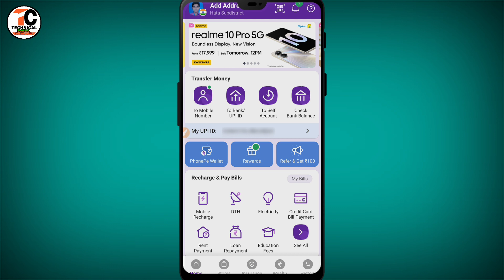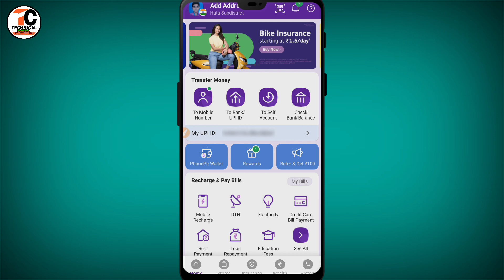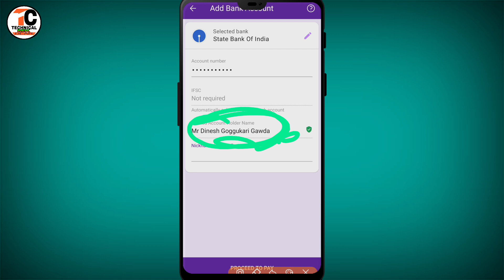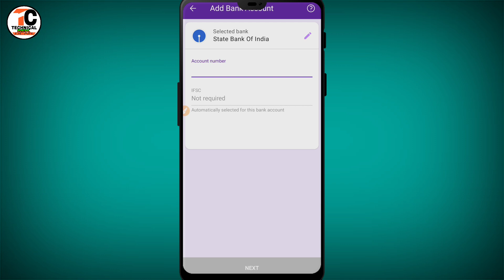Phone Pe se bank account me paisa transfer kare bina tension ke||phone se bank me paise kaise bheje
Hi

  Dosto Is Video me Maine Aapko ye bataya hai ki aap apne phone Pe se kisi ke bhi bank account me paisa transfer kare bina tension ke.
pasand aayega.
Thank you so much .

Your queries
phone se bank me paise kaise transfer kare
phonepe se bank mein paise kaise dale
phonepe to bank account transfer
phonepe money transfer to bank account
Phone pe app se money transfer kaise kare
how to transfer money from phonepe
phone pe se paise kaise bheje
phonepe to bank account transfer hindi
phonepe
phone pe se bank account me money transfer kaise kare